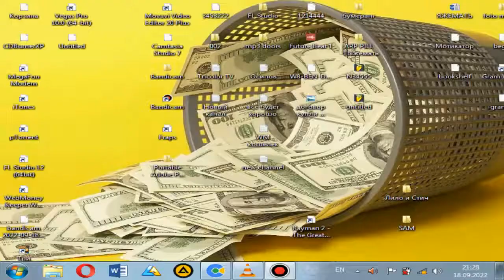Angel Cat Sugar - обзоры и оценки, описание, DLC - Игры, похожие на Angel Cat Sugar (PC)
Angel Cat Sugar (2009/MULTI5/ENG) - полная версия // Angel Cat Sugar – обзоры и оценки, описание, даты выхода DLC.

Angel Cat Sugar - игра для DS // Angel Cat Sugar скачать торрент / Игры, похожие на Angel Cat Sugar (PC).